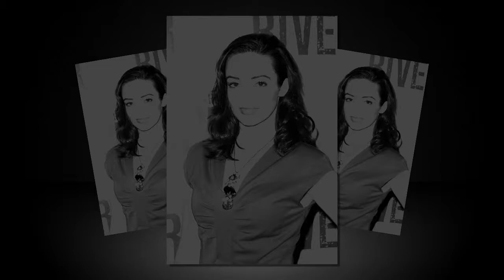Outlander’s Laura Donnelly heading to Broadway in The Ferryman